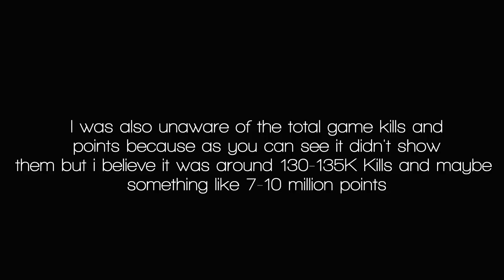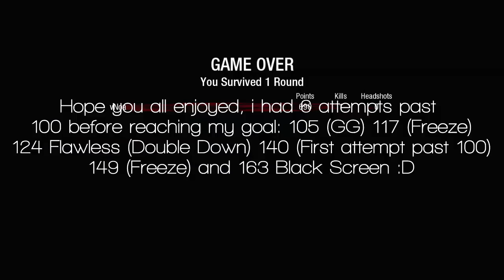Shangri-La 163 Black Screen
So this is basically what i've been doing ever since my last video. I've just been playing things that i actually enjoy instead of sniping because it got very dry and i've developed a weird attraction to these long zombie games. I haven't submitted this game as of yet to Zombie Legends because it takes forever to upload 48+hrs of proof and i'm currently in the process of it. Unfortunately i don't have FULL proof due to Twitch deleting past broadcasts but i have around 48/58 total hours recorded.

Game Stats:
58hrs 34mins Total game time
3 Downs: 141, 159, and 161
Console: Xbox
Game took place over the course of almost a month, let's say 3 weeks and 4 or 5 days
Kills: 130-135K
Longest Trade-out: 1hr 20 mins (140K) & 2x 1hr trades

Side note for ZL staff: I have from rounds 91 onwards recorded because unfortunately i didn't expect this game to go very far and i took almost a month to play it that's why i lost track of the past broadcasts. In my own opinion 48 out of the 58 hrs it took to play this game is the vast majority recorded and would be awesome if you could allow this BUT if not i completely understand as i really only done this for my own satisfaction so if this doesn't get regarded as good enough due to lack of proof that's more than fine with me and i respect that in every way :)